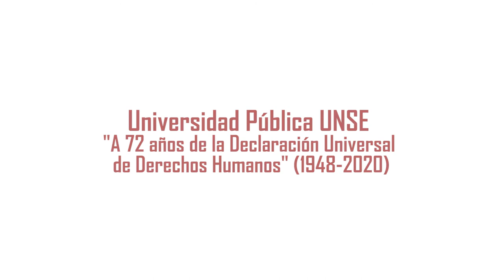72 AÑOS DESPUÉS DE LA DECLARACIÓN UNIVERSAL DE LOS DERECHOS HUMANOS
Autoridades de la Universidad Nacional de Santiago del Estero, conmemoran el Día Internacional de los Derechos Humanos.